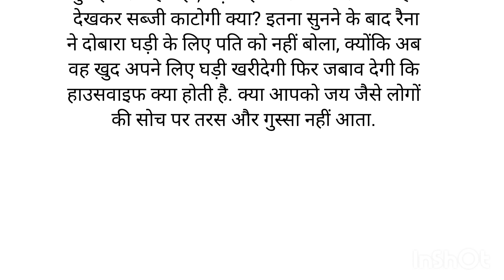गृहिणी और घड़ी | हिंदी कहानी | lessonable story | M2 speech|heart touching story